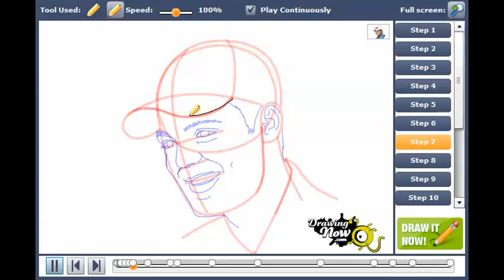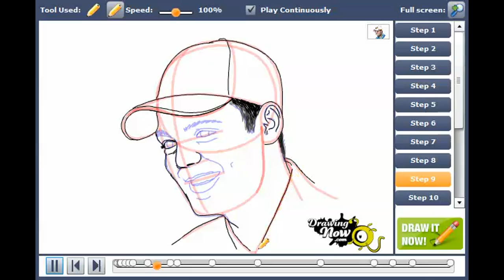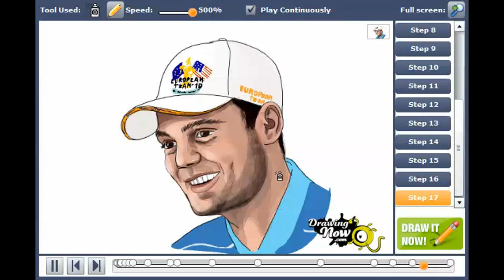How to draw Martin Kaymer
You can see the original tutorial of How to draw Martin Kaymer